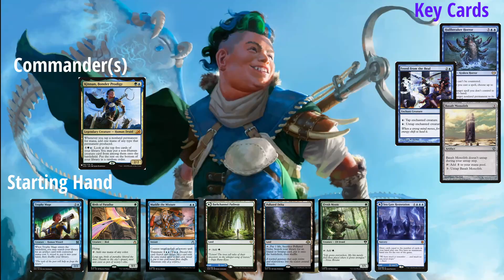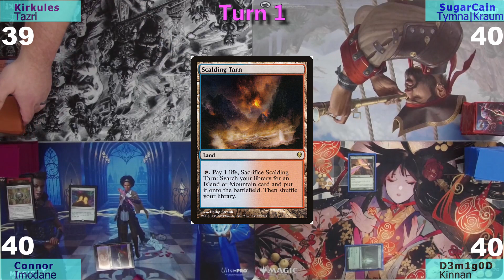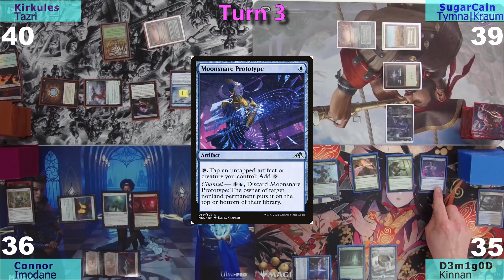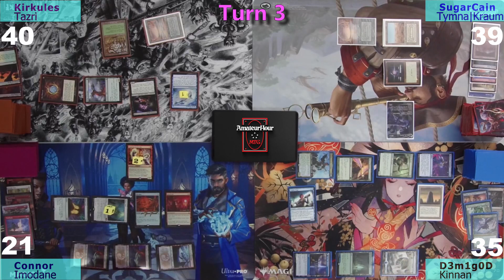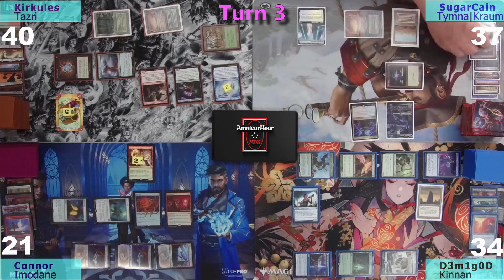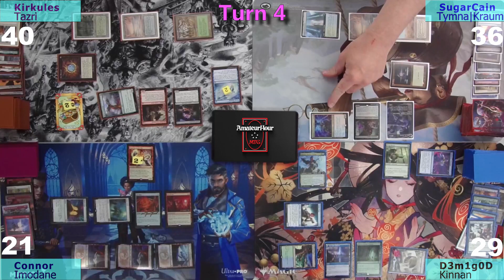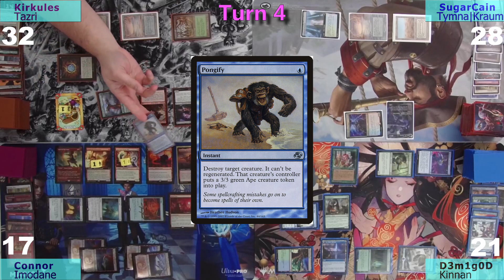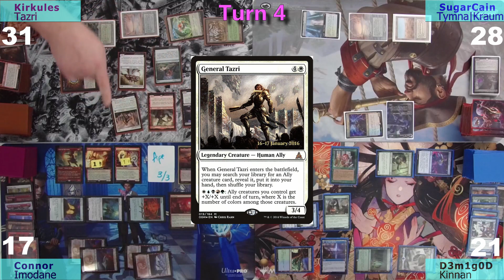AmateurHourMTG Game #46 Kinnan vs Imodane vs General Tazri vs Tymna|Kraum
cEDH Gameplay video from AmateurHourMTG

Decklists:
Kinnan, Bonder Prodigy

Equipment we use (not the cards), and we are not sponsored.

Camera Mount

Mics x 4

Audio Mixer